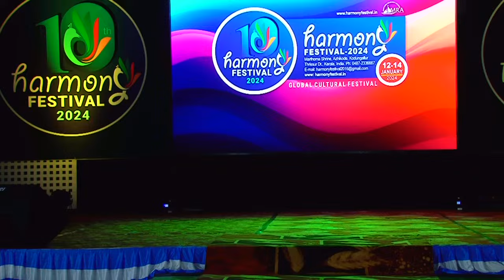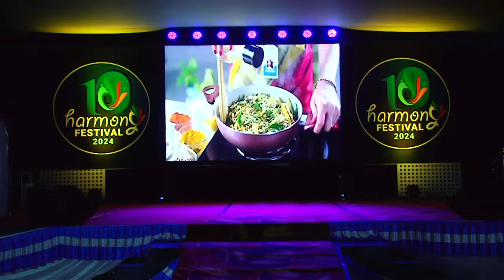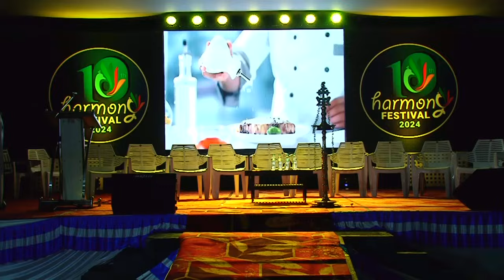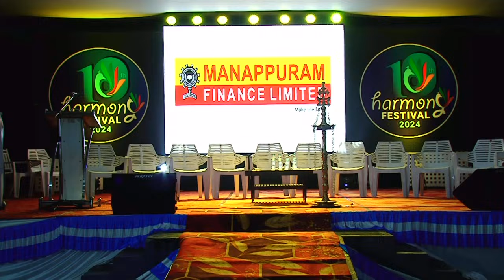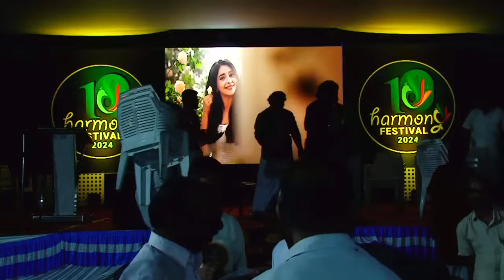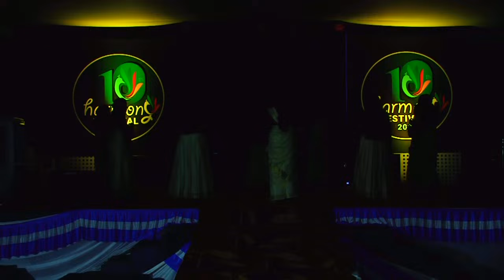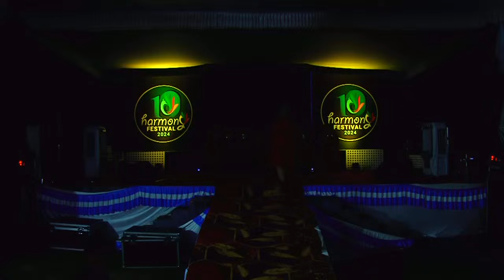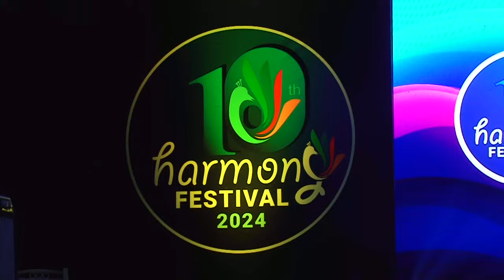HARMONY FESTIVAL 2024 DAY 1 - EVENING ONWARDS